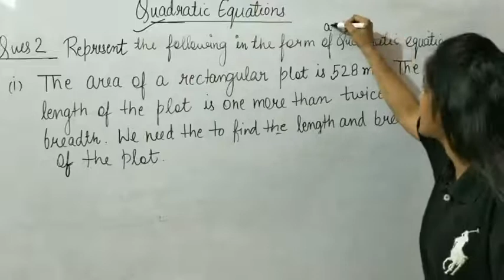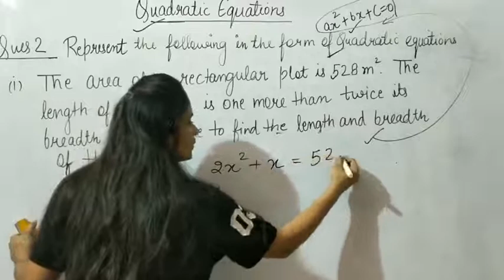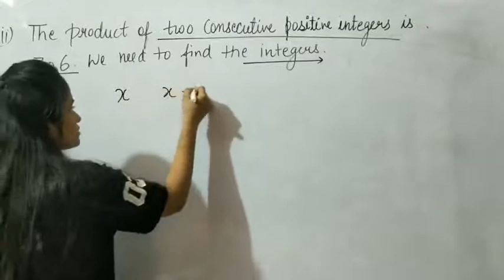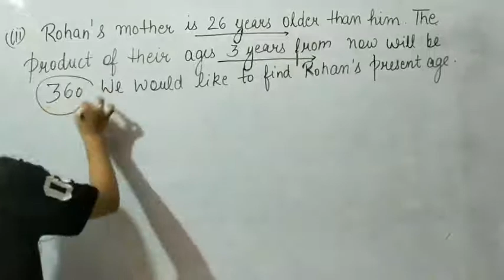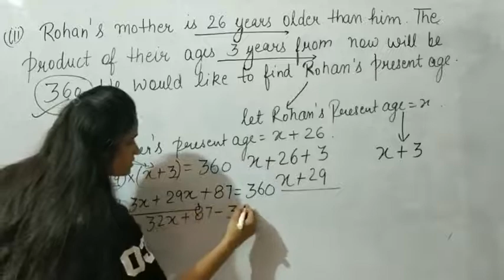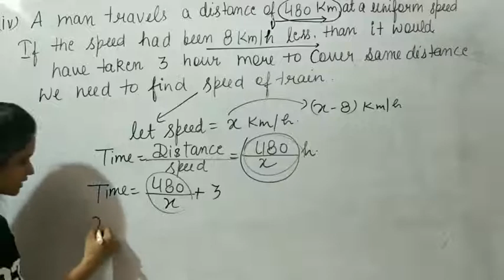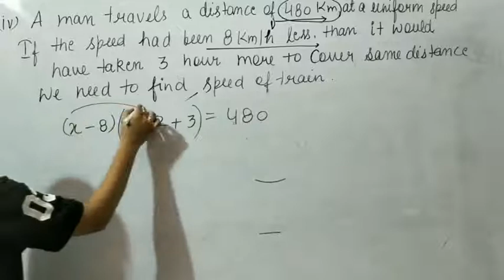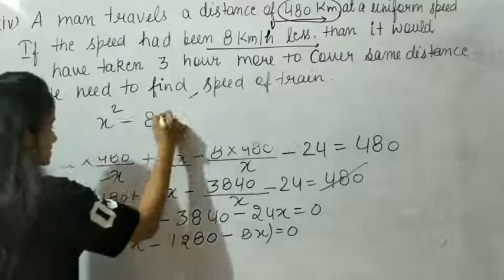CLASS 10 QUADRATIC EQUATION || NCERT EXERCISE 4.1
class 10 chapter 5 Arithmetic Progression

Arithmetic progression class 10 NCERT solutions
class 10 Arithmetic progression NCERT solutions

Trigonometry Important formulae for class 10

class 10 NCERT SOLUTIONS  || ARITHMETIC PROGRESSION ||
class10 NCERT solutions exercise 5.2

Ncert solutions Exercise 5.1 question 4 (all parts)

most important questions based on trigonometry class 10

Trigonometry NCERT solutions Exercise 8.4

how to find trigonometry ratios value by a simple trick

NCERT solution class 10 exercise 8.1
Trigonometry solutions

learn 36 trigonometry formulae by hexagon

Trigonometry  intrduction
how to find trigonometricratios

questions based on linear equation in two variables

questions based on linear equation  in two varibales by substitution by elimination and by cross multiplication

how to solve linear system by cross multiplication method